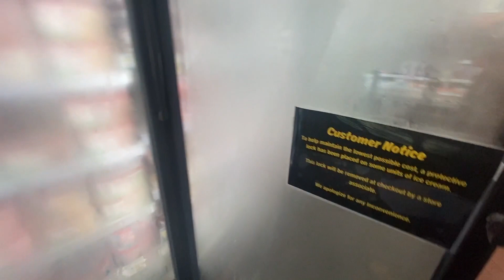Shoplifting in NYC so bad that pints of ice cream now have anti-theft lids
Shoplifters are running so wild in the Big Apple, pints of high-end ice cream now have special locked lids to thwart cold-hearted crooks.

The Fairway supermarket on the Upper West Side is guarding $6 cartons of Häagen-Dazs with bolted plastic tops — which can only be removed with a device at the register.

A sign in the freezer section gives shoppers the scoop on why there’s now a barrier on the popular summertime sweets.

“To help maintain the lowest possible cost, a protective lock has been placed on some units of ice cream,” it reads.